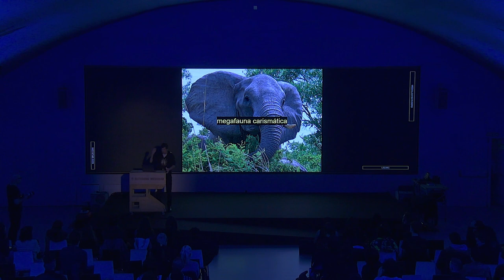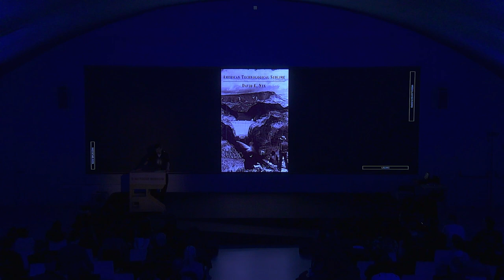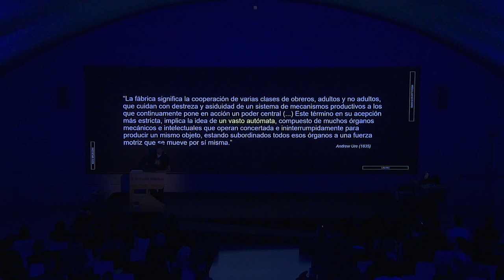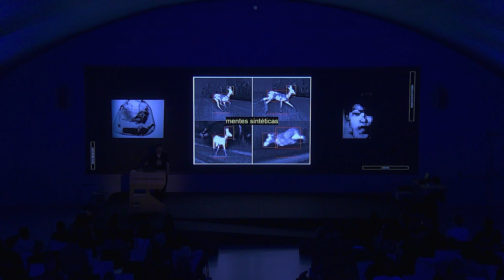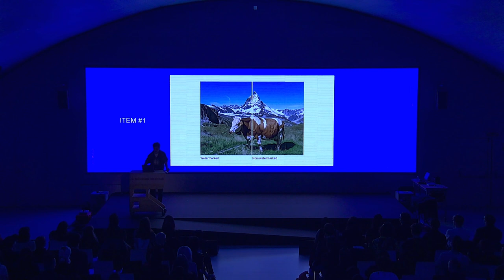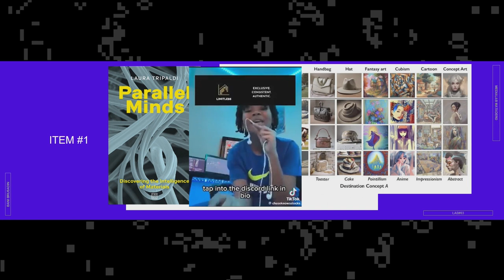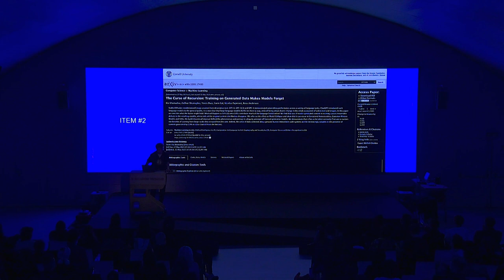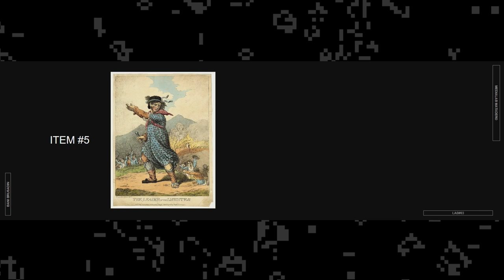El vasto autómata | Bani Brusadin | OpenLAB#03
A partir del siglo XIX, la gestión de la división del trabajo en un mundo globalizado requirió nuevas técnicas de comunicación, control e inteligencia. Hoy, en pleno siglo XXI, el proceso es algo parecido, aunque con una intensidad increíblemente más alta. La estandarización, digitalización e interoperabilidad de todas las actividades -incluidas las subjetivas y biológicas- son necesarias para el funcionamiento de la logística intercontinental, del entretenimiento o de la guerra. Se hace cada vez más difícil pensar un afuera de esta gran máquina global, ya que el “vasto autómata” de la fábrica algorítmica no solo extrae inteligencia, sino que la optimiza y reduce sus anomalías para, después de observar, proyectar y modelar la realidad. Las transformaciones son tan rápidas e invisibles que cosas como frases que se completan solas, horas de música generada automáticamente o una interlocutora sintética -sensata e inmediata- dejarán de parecer aberraciones de la socialidad, para ser su esencia fundamental.

Esta charla tuvo lugar en el OpenLAB#03 MENTES SINTÉTICAS de Medialab Matadero, que se celebró los días 9 y 10 de febrero de 2024 en el auditorio de Casa del Lector de Madrid.

EN
From the 19th century onwards, managing the division of labour in a globalised world required new techniques of communication, control and intelligence. Today, in the 21st century, the process is somewhat similar, albeit at an incredibly higher intensity. Standardisation, digitisation and interoperability of all activities –including subjective and biological ones– are necessary for the functioning of intercontinental logistics, entertainment or warfare. It is becoming increasingly difficult to think outside this great global machine, as the "vast automaton" of the algorithmic factory not only extracts intelligence, but optimises it and reduces its anomalies in order to, after observing, project and model reality. The transformations are so rapid and invisible that things like sentences that complete themselves, hours of automatically generated music or a synthetic interlocutor –sensible and immediate– will cease to seem like aberrations of sociality, and will become its fundamental essence.

This talk took place at Medialab Matadero's OpenLAB#03 SYNTHETIC MINDS, which was held on February 9 and 10, 2024 in the auditorium of Casa del Lector in Madrid.